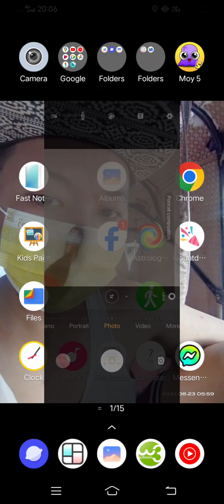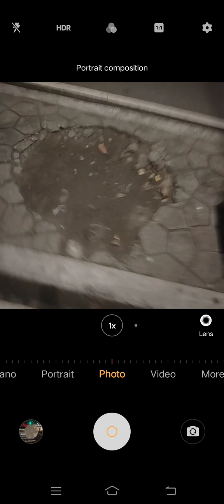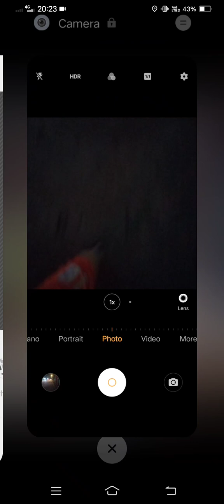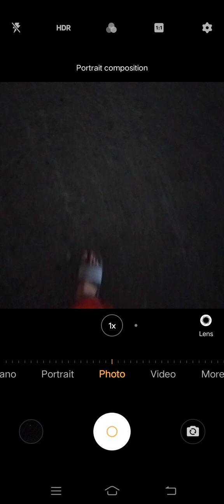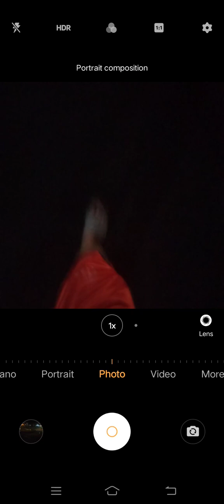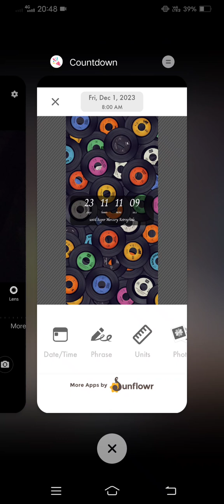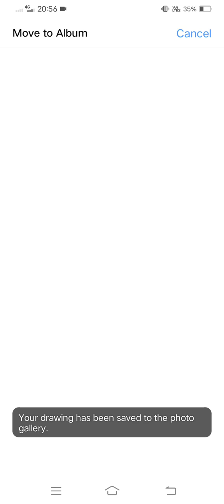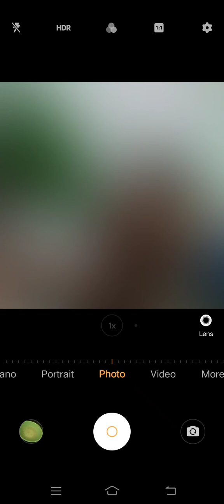Marvin Rey — Vlog 17,072